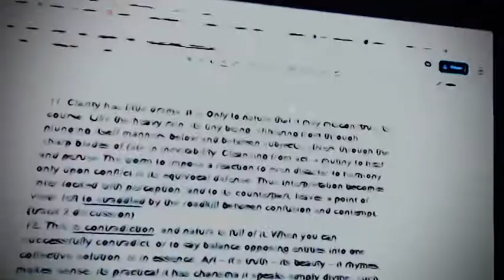Clarity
Meditating upon clarity and its subjects; caught between analogies and misconstruing consequence.